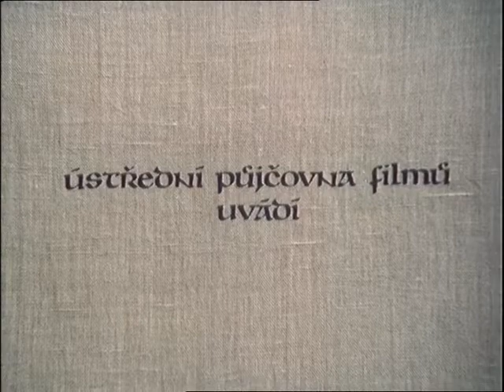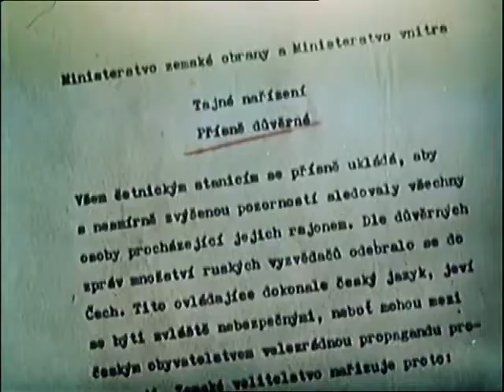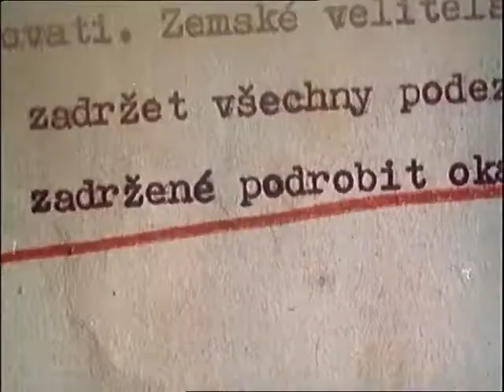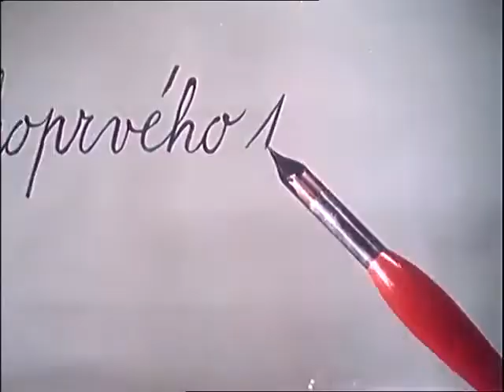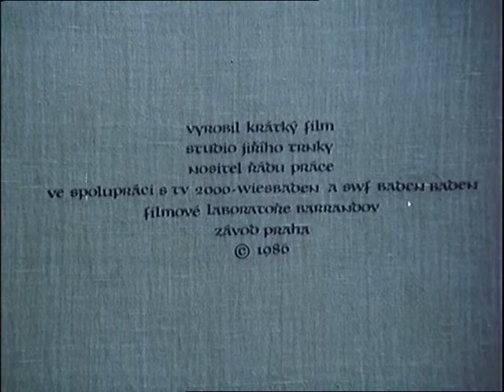Osudy dobrého vojáka Švejka za světové války 5/9 Z Putimi do Putimi 1986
originální dabing